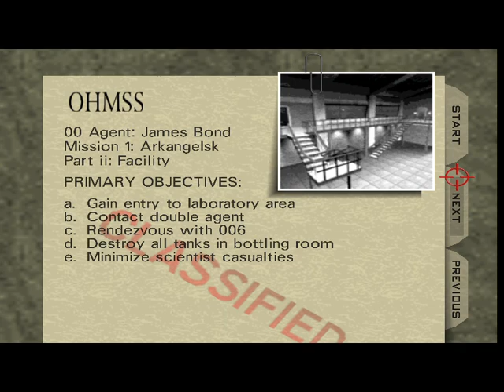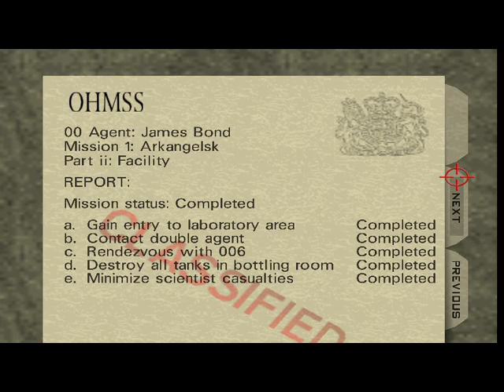Ken Lobb Classic - Facility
Mod made by Wreck Seven.